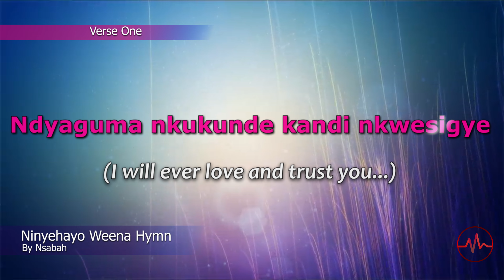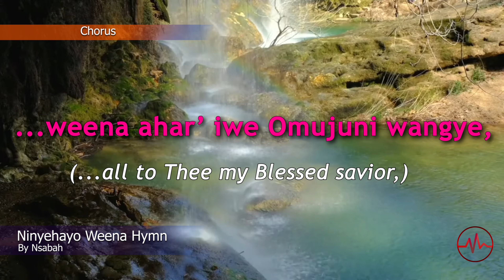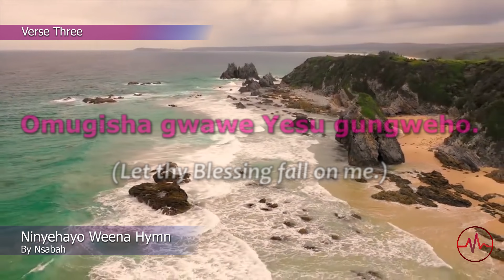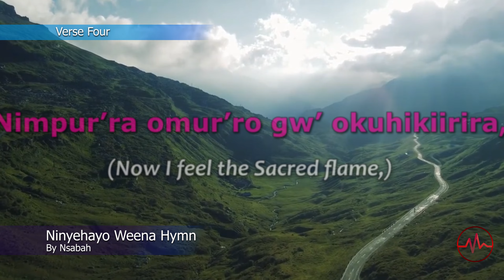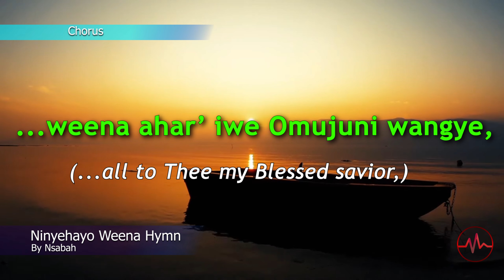NINYEHAYO WEENA I SURRENDER ALL HYMN RR COVER by NSABAH